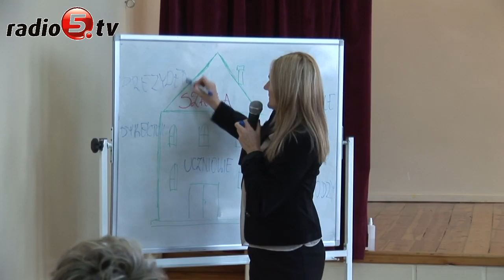Dyskutowali o prawach dziecka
Prawo do zdobywania wiedzy, opieki, miłości i równego traktowania - to tylko kilka z katalogu najważniejszych praw dziecka. O tym jak bardzo ważne jest ich przestrzeganie i respektowanie przypomniała konferencja zorganizowana dziś w Szkole Podstawowej nr 2 w Ełku. Wzięli w niej udział przedstawiciele władz miasta, nauczyciele, pedagodzy, rodzice i dzieci. Celem spotkania była wymiana poglądów na temat przestrzegania praw dziecka w placówkach oświatowych. W dyskusji aktywny udział brali uczniowie, którzy doskonale orientują się w swoich prawach i obowiązkach. Jak zgodnie podkreślali- najważniejsze jest, aby szkoła realizowała ich prawo do rozwijania swoich pasji i umiejętności. Z tym postulatem zgodziła się również Małgorzata Kopiczko, dyrektor Szkoły Podstawowej nr 2 w Ełku, która przyznała, że szkoła przy współpracy z rodzicami, powinna pomagać dziecku w rozwijaniu jego zainteresowań. Konferencja odbyła się w 25. rocznicę przyjęcia przez Zgromadzenie Ogólne ONZ międzynarodowej Konwencji o Prawach Dziecka. Dokument obowiązuje dziś w niemal wszystkich państwach na świecie.